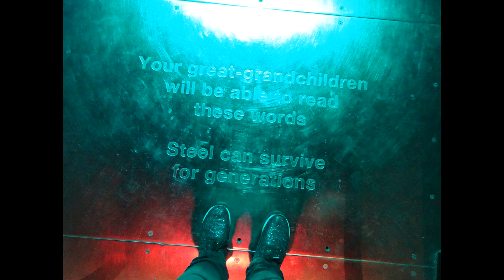Vlog every day in July 29.07.18 A trip to Sheffield - crochet vlog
I'm working on a blanket for Tobin and have finally chosen a pattern, I'm doing the Modern Granny Rectangle and I checked the tutorial from Mikey of the Crochet Crowd

I got to crochet in the car but didn't get chance to show you and I've made some progress on the Small but Mighty Dragon CAL

We visited Magna in Sheffield today, the website can be found

The music used at the end is as below;